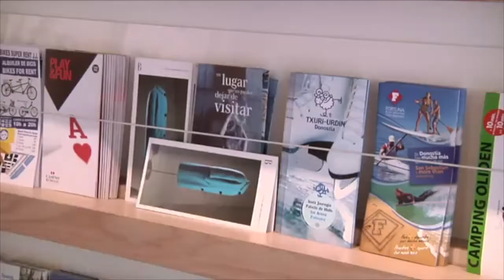Turismoaren zerga aplikatzea ala ez udalen esku utziko du Jaurlaritzak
| Lege bat prestatzen ari da Gasteizko gobernuak turismo zerga arautu dezan eta haren bidez biltzen dena turismoan inberti dadin. Bilketaren zati bat udalek kudeatuko lukete, eta bestea, Turismo Sailak